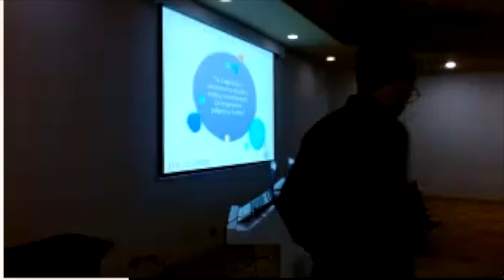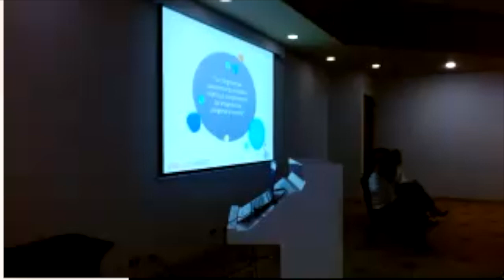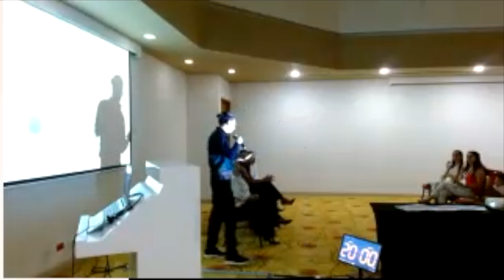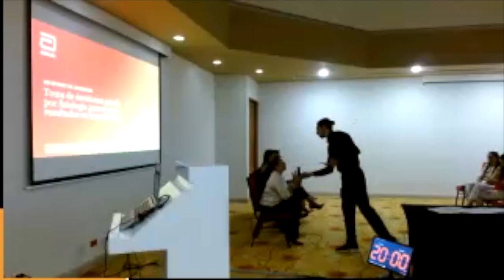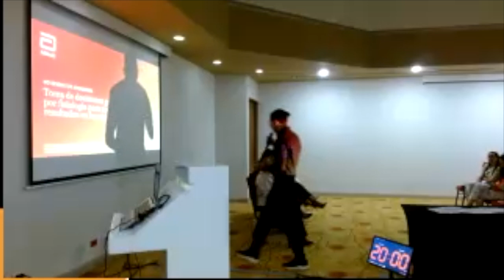CONVERSATORIO EDUCACIÓN ENFERMERIA Y TECNOLOGOS EN CARDIOLOGIA INTERVENCIONISTA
Enf. Jesús Díaz, COL.
Lic. Margarita García, CRI
Enf. Luis David Calvo Jaraba, COL
Esp. Liseth Aldana, COL
Enf. Claudia Marcela Londoño, COL
Enf. Diana Carolina Montañez, COL